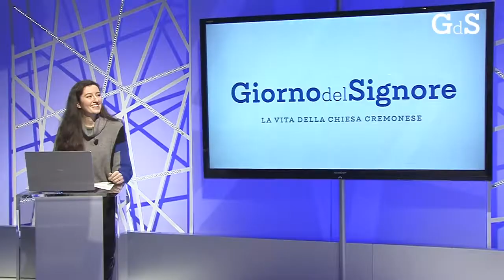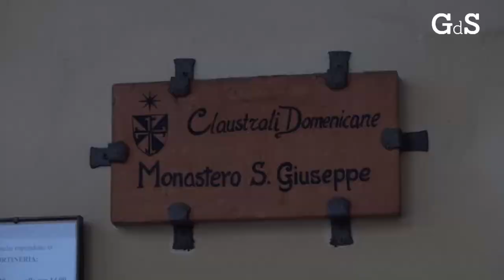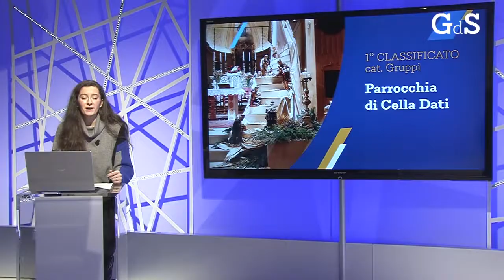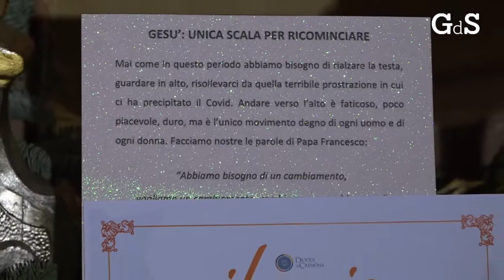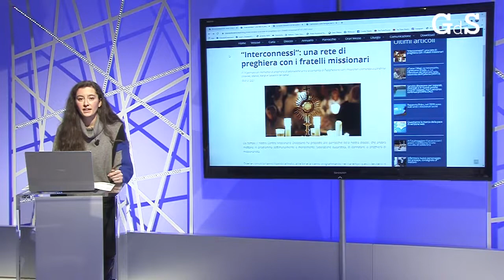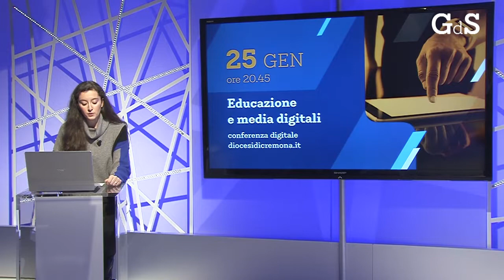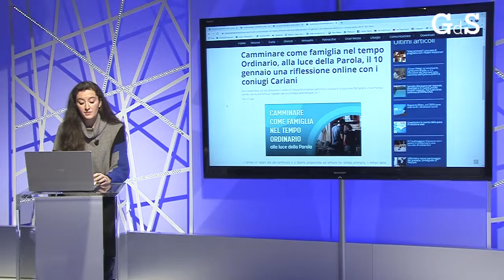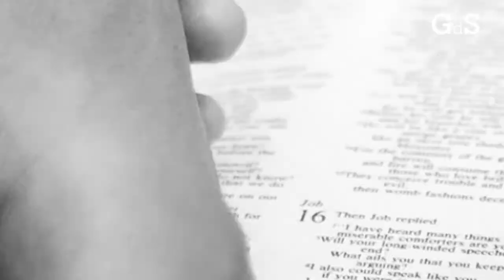Il Giorno del Signore - 10 gennaio 2021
In questa seconda puntata dell’anno riascoltiamo le parole del Vescovo Antonio nella solennità dell’Epifania e - con l’ultima domenica del tempo di Natale - andiamo a conoscere i vincitori del contest fotografico “Il mio presepe 2020”. Parliamo anche di Missione con un augurio speciale dagli amici di Salvador de Bahia e con una bella iniziativa di preghiera in rete promossa dal @Centro Missionario Diocesano Cremona. Ampio spazio sarà poi dedicato ai percorsi di formazione che la diocesi propone in una nuova formula per i mesi di gennaio e febbraio